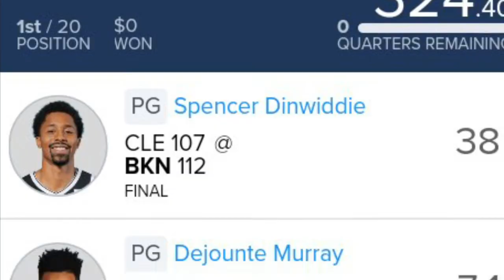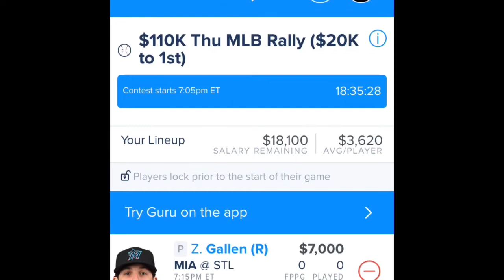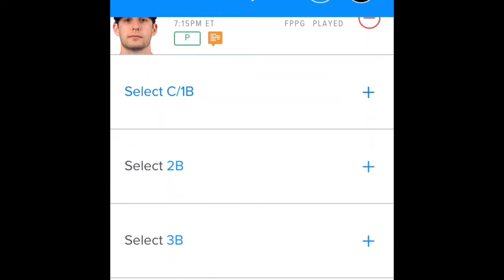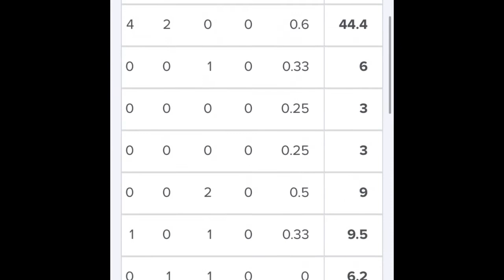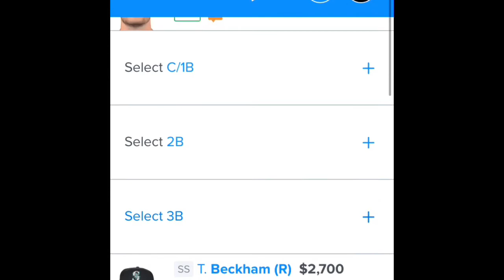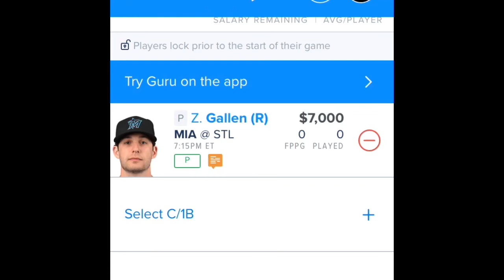MLB 6/20/2019 Picks (Motivation)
I have helped DFS players CASH OFTEN over the Past 2 Years with my fanduel  and Draftkings  sysytem
Website  is Vonnthestatman.com